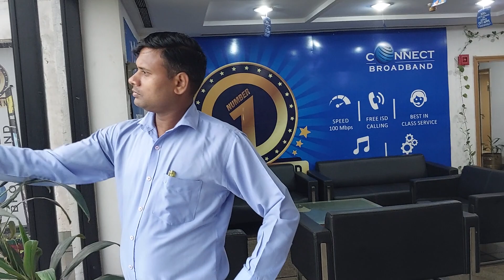VERY NICE RAINING JALANDHAR PUNJAB 28 JULY 2023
HAR HAR MAHADEV SHAMBHU 🙏